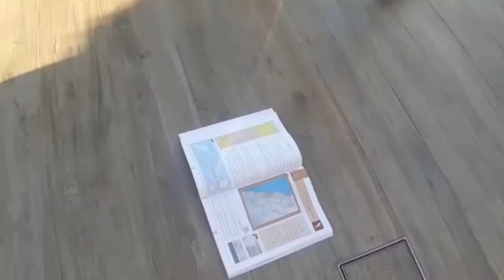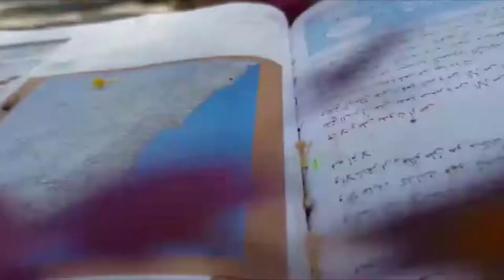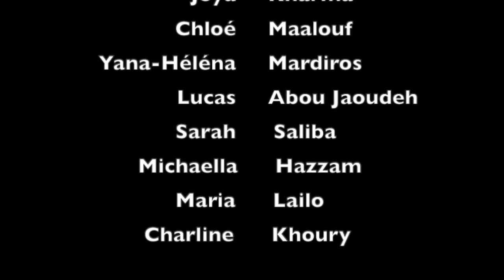ChallengeDanseAEFE 2020-2021, Collège Mariste Champville, Deek El Mehdi, Liban, Cycle 4